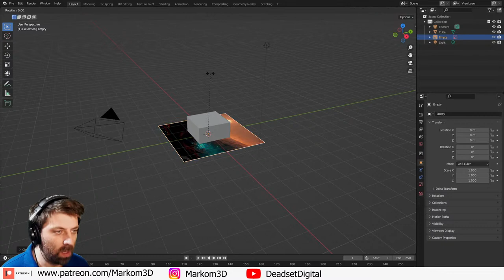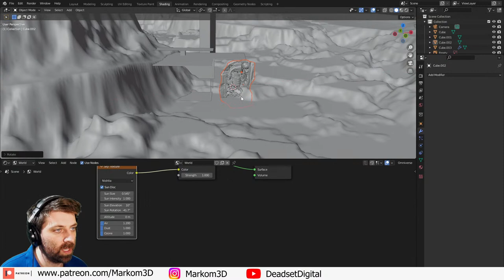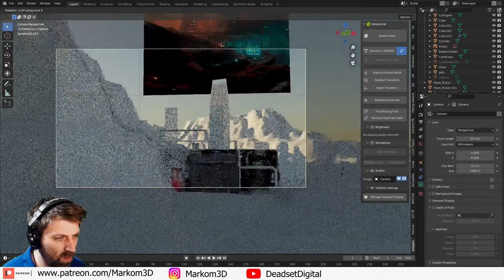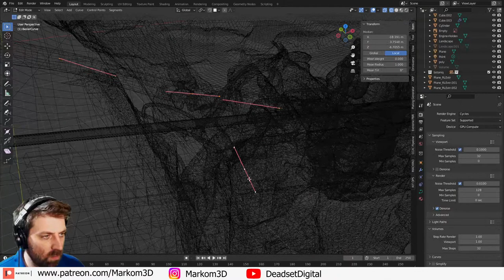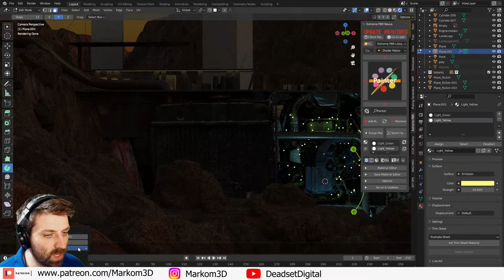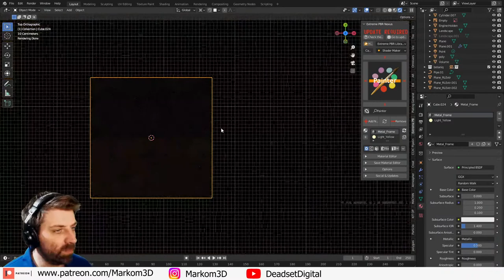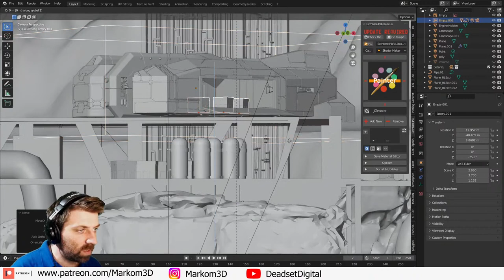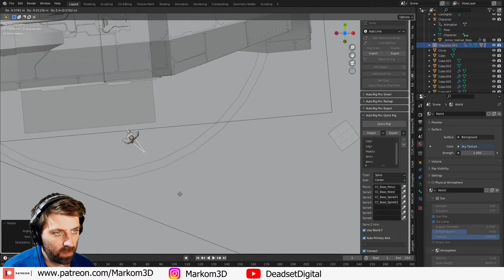Using Midjourney to create concept art for 3D models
Come and join in on creating some scifi assets for the next animated short film using Midjourney as a concept art tool